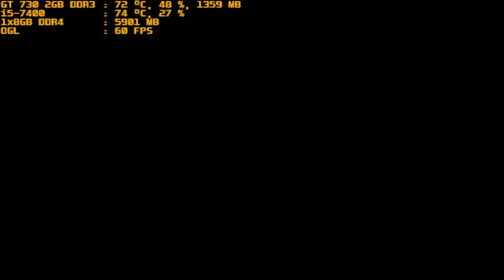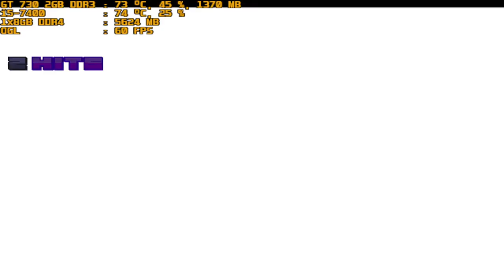mugen 1.1 purple arena p clown vs kefla kn edit